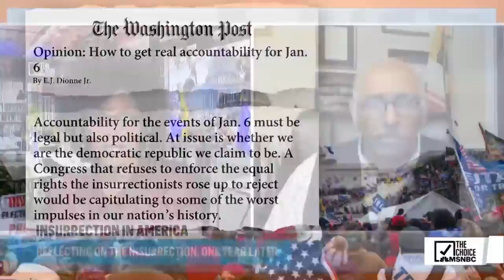Michael Steele Reflects On Jan. 6th One Year Later | Zerlina.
As we near the first-year anniversary of the insurrection, what has changed over the past year? Will we ever be able to hold everyone accountable for their actions on that day? Former RNC chair Michael Steele weighs in.